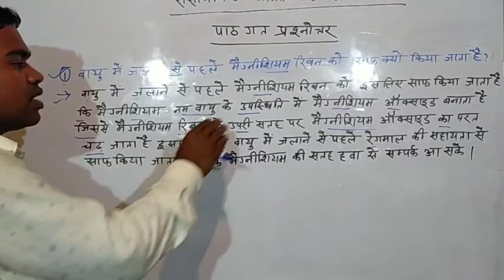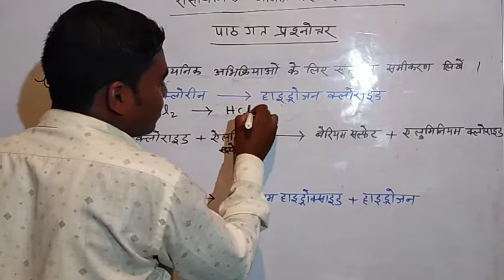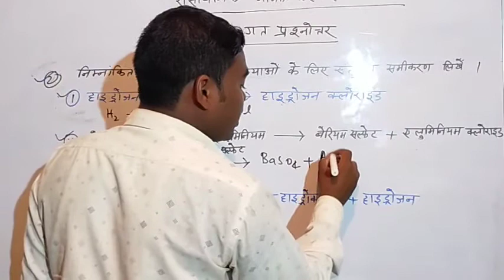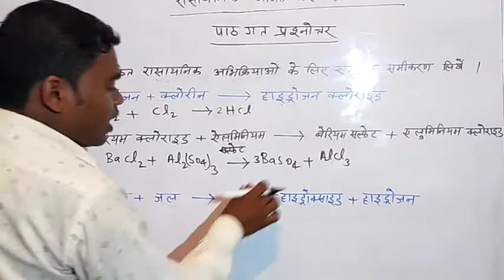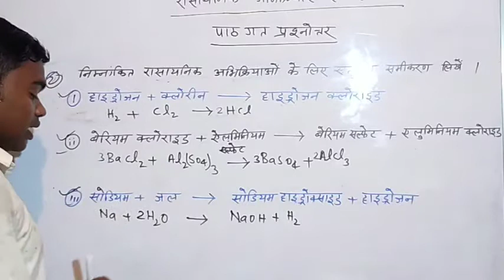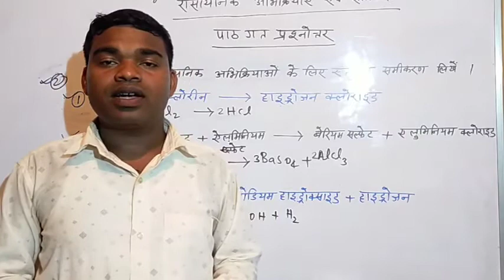Class - 10 th | पाठ - 1 | रासायनिक अभिक्रिया एवं समीकरण का पाठगत प्रश्नोत्तर | Question Answer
Class - 10 th | रासायनिक अभिक्रिया एवं समीकरण का पाठगत प्रश्नोत्तर | Question Answer |